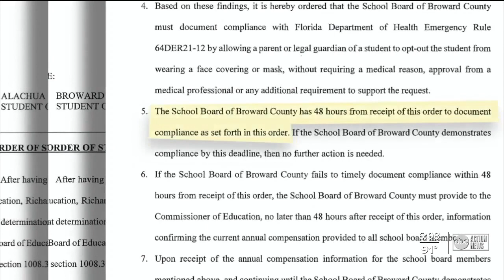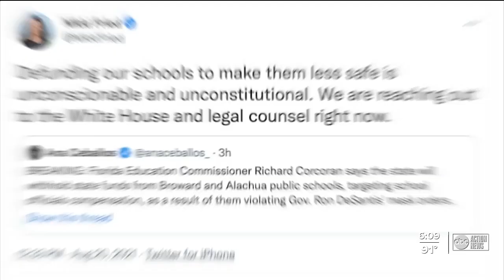Broward and Alachua stand firm on masking despite 48-hour warning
The state is beginning to follow through on consequences for districts that mandate masks.